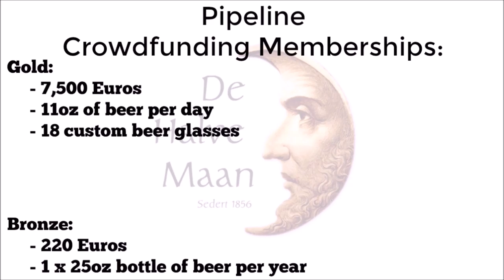3 Scintillating September Beer Short Stories in Under 10 Minutes [Ep.4]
Strait Beer News for the week of September 25, 2016.

A HUUUUGE, special thanks to Fizzics Group for allowing me to use clips from their YouTube channel to include in my news bit. Please check them out and show them some love.